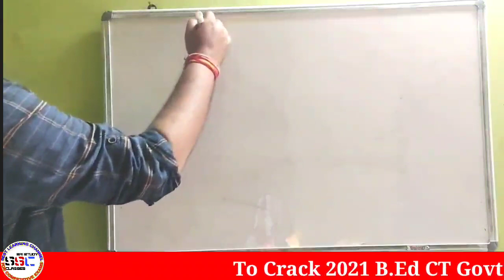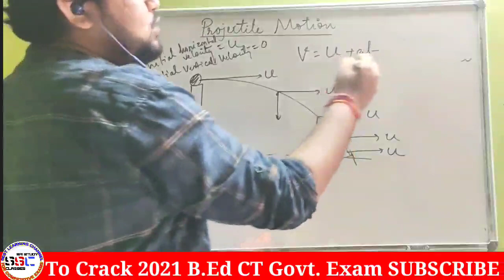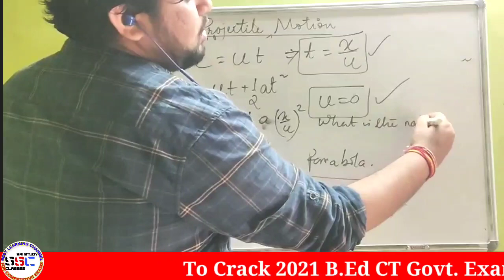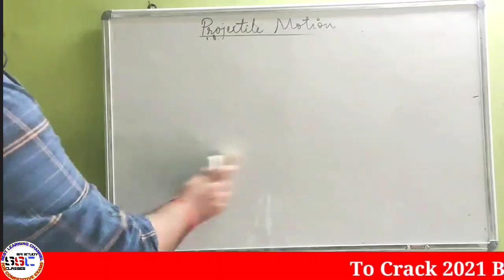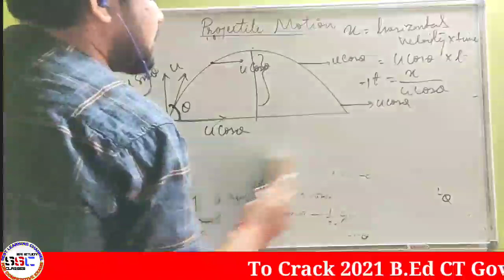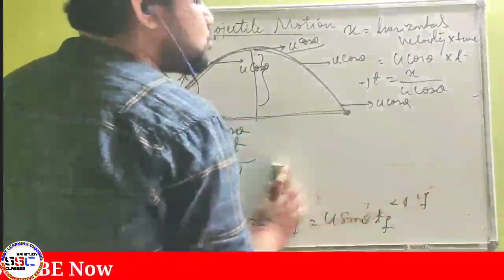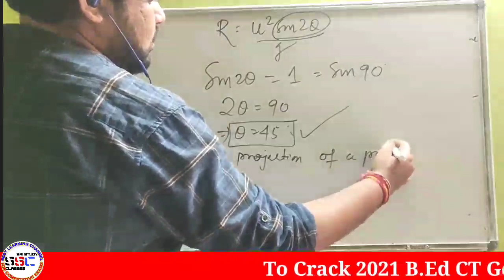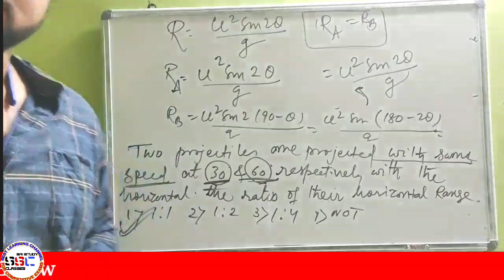Projectile Motion || Physics ||Class-04 || B.Ed science CT Entrance 2021 ||Odisha B.Ed CT Exam 2021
Projectile Motion || Physics || Class-04 || B.Ed science  CT Entrance 2021 || Odisha B.Ed CT Exam 2021 || Sidharth Sir

b.ed entrance paper 2021
b.ed entrance exam 2021
oldisha bed 2021